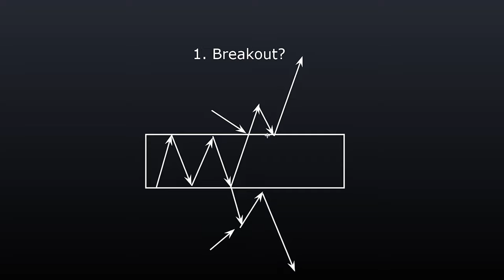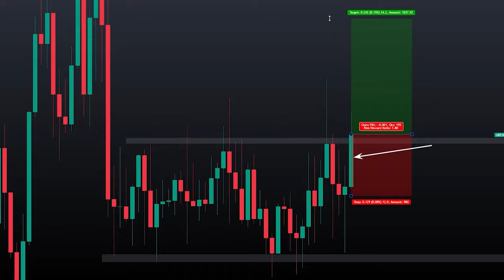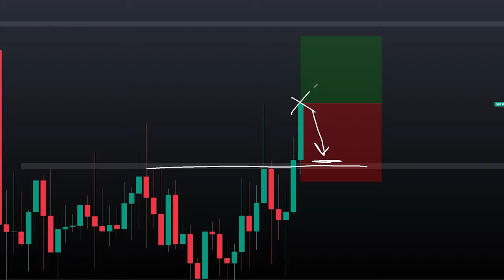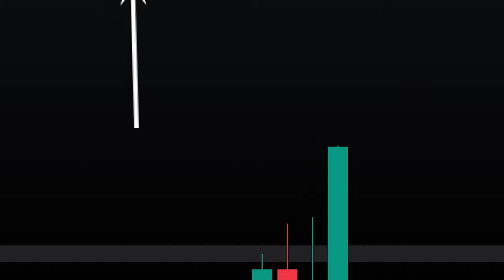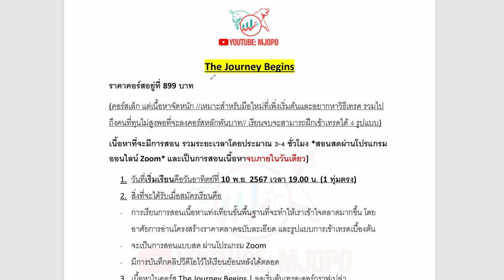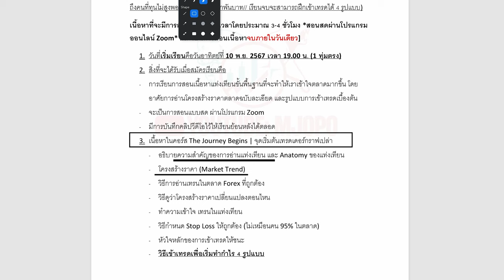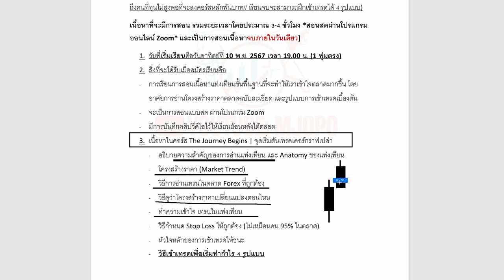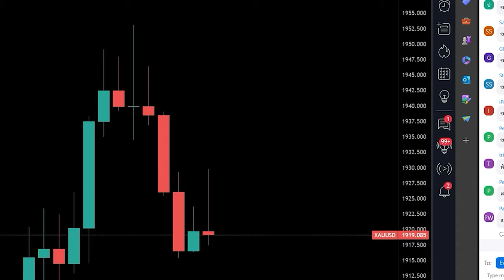มือใหม่วงการ Forex ผมขอแนะนำเทคนิค Breakout(เวอร์ชั่น สอนโดยคนที่สอนได้เรียบง่ายและเข้าใจที่สุดแล้ว)